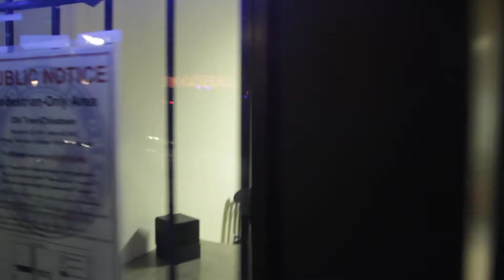field sobriety test failed